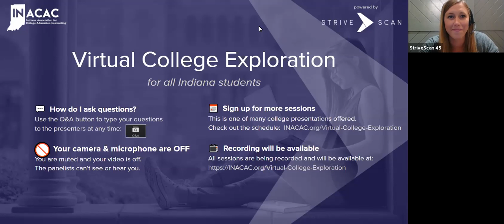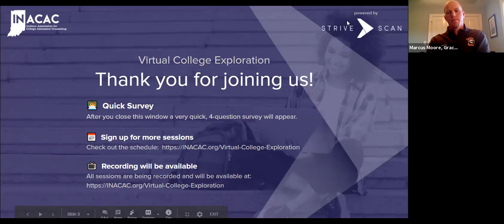Athletic Opportunities at Private Colleges - InACAC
Interested in earning a scholarship to play your sport in college? Want to learn about how a great athletic program can make your college experience? Join Goshen College, Grace College, and Marian University to hear about life on the fields and courts across the midwest and how you could become a valuable player on one of their teams.